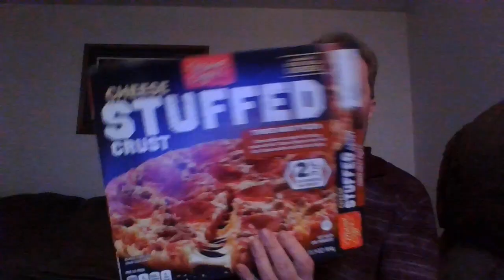1792 Fuchs in the House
1792 Bourbon
Mama Cozzi's Cheese Stuffed Crust Pizza
Nice Sour Cream and Onion Potato Chip

UWM Baseball 23-29
UWM Basketball  6'10  Faizon Fields